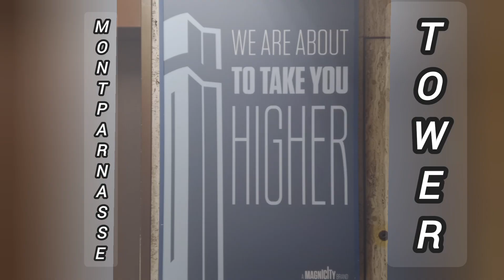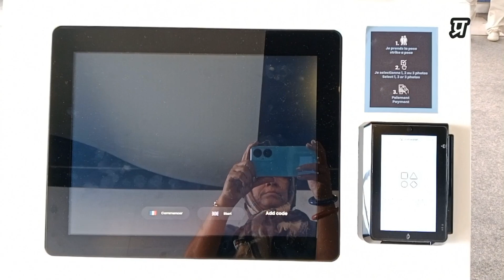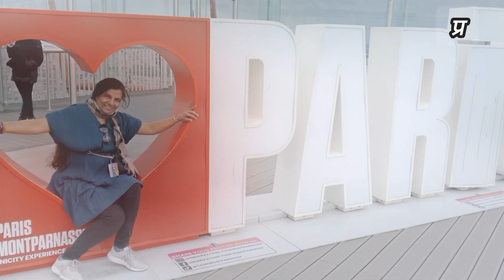Montparnasse Tower Paris मॉन्टपार्नासे टॉवर पॅरिस पॅरिसमधील उंच इमारत Panoramic view of Paris France